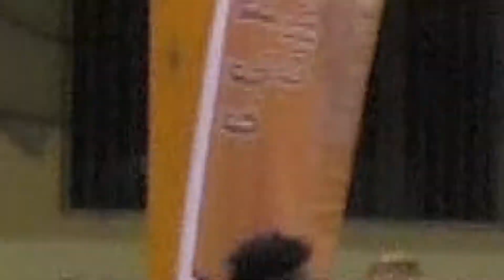Tribe Men's Basketball Post Game vs. Jamaican Select Team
Head coach Tony Shaver breaks down the Tribe's 98-53 win over the Jamaican Select Team on Aug. 8.